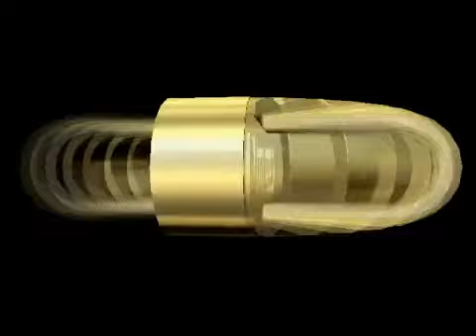Super Mario 3D Land - Rétro vidéo test de Mario Kart 64 Partie 1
video test Rétro vidéo test de Mario Kart 64 Partie 1